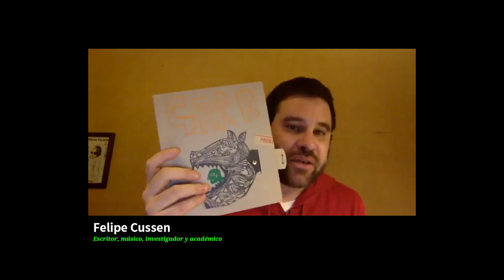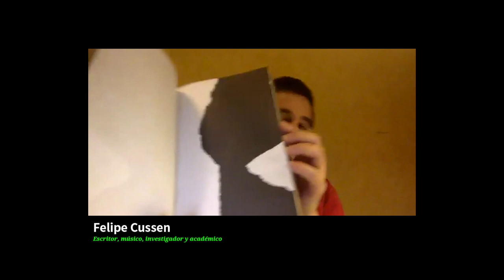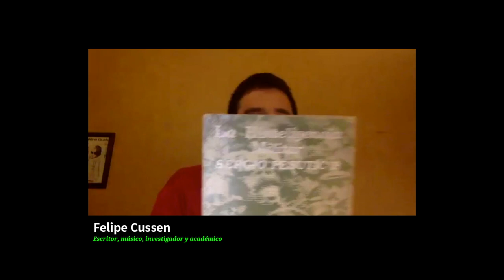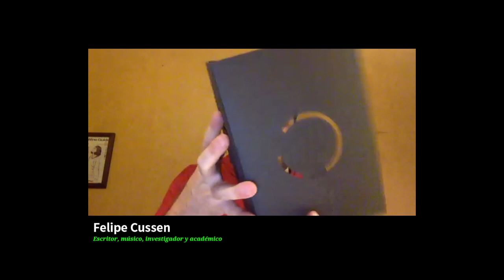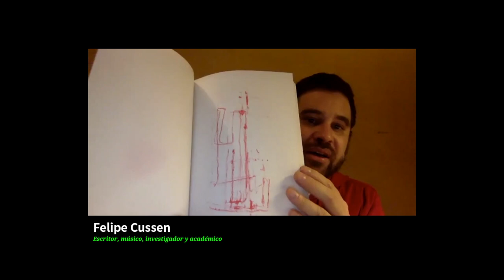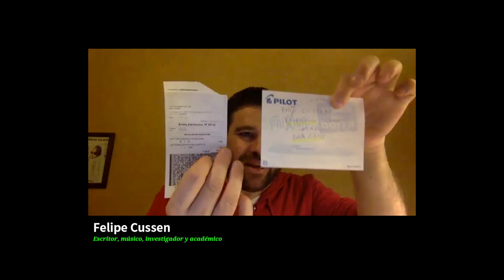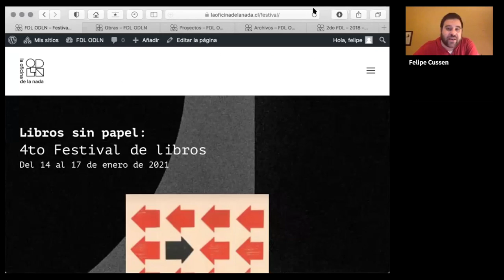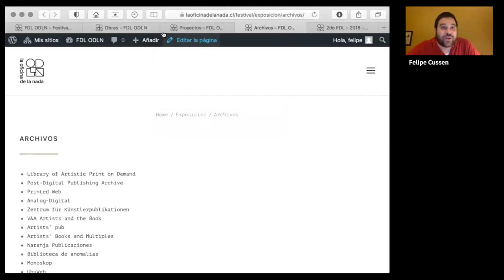Art Talk Antenna: Libros de Artistas con Felipe Cussen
En este Art Talk Antenna, conocimos las investigaciones sobre libros de artistas realizadas por Felipe Cussen, poeta experimental y profesor del Instituto de Estudios Avanzados de la USACH.

Su afán por indagar en nuevos formatos, lo han llevado a crear un puente entre lo análogo y lo digital, cruzando la escritura con la tecnología, el humor y la performance.

Nuestros Art Talks son un formato creado para profundizar temas en torno al arte, donde especialistas nos entregan su visión y mirada.